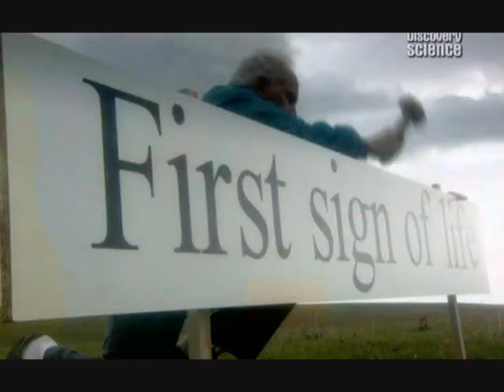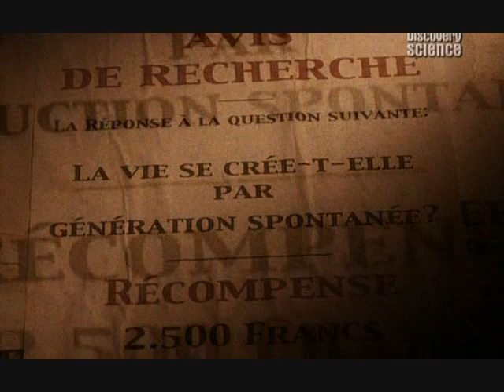How Did Life Begin? part 1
In this documentary Harry Kroto explains how life begin.